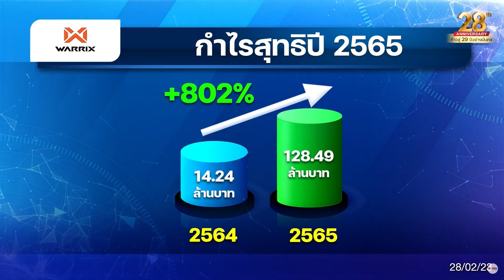MASTER-WARRIX โชว์กำไรเติบโตก้าวกระโดด.!!